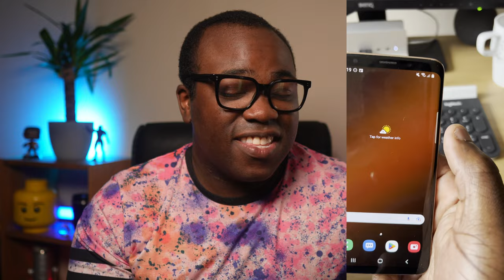Do you go Case or Caseless on your Phone?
Do you use a case on your phone? Most People do. Or do you prefer a caseless phone?

How do you decide whether you go Case or Caseless on your Phone?

In this video, I'll show you the pros and cons of whether you choose phone case or no case.

I compare different types of phone cases, such as hard, soft and combo cases, and how they affect the feel, durability and protection of your phone. You will learn about the benefits and drawbacks of each option and how to choose the best one for your needs and preferences. I also share my personal preference and experience with using or not using a phone case. Watch this video to find out if you should use a case on your phone or not!

Are you wondering whether you should use a case on your phone or not? Do you want to know the advantages and disadvantages of having a case or no case on your phone?

ESR iPhone 14/13/13 Pro Full-Coverage Tempered-Glass Screen Protector